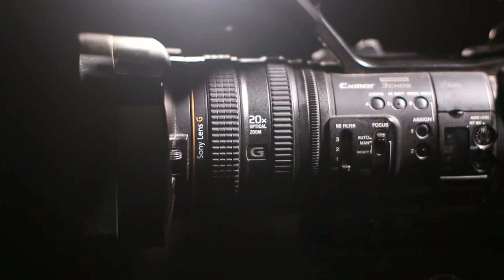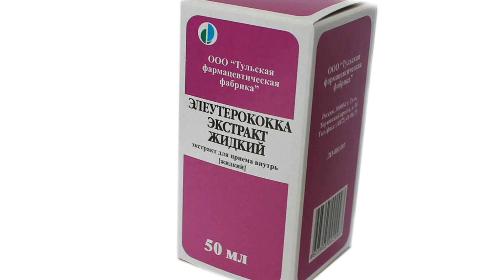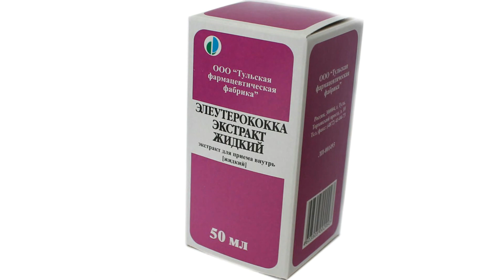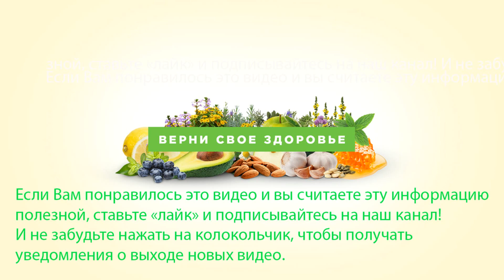Элеутерококк народное средство для повышения потенций у мужчин, при климаксе. Как принимать, польза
Сегодня мы поговорим об элеутерококке. Сырьем для получения экстракта растения являются корни. Основными действующими веществами выступают элеутерозиды. В элеутерококке много витамина С и витамин группы В, а также он богат множеством микроэлементов.
Растение способствует повышению потенции у мужчин, является народным средством, поэтому о очень полезен для мужской половины общества. Настойку или экстракт жидкий можно принимать по 20 капель, 2-3 раза в сутки в дообеденное время.
И если у вас появились вопросы или вы хотите высказать свое мнение, пожалуйста пишите обо всем в комментариях.